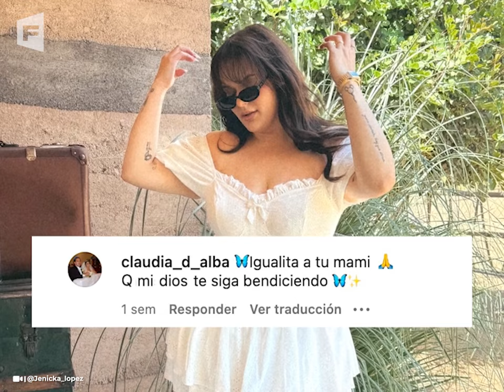La transformación de Jenicka es increíble: Su parecido con Jenni Rivera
Jenicka López, hija de la icónica cantante Jenni Rivera, ha heredado no solo la belleza de su madre, sino también su carisma y presencia.